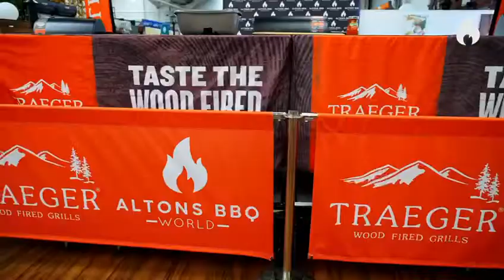A night with Diva Q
We flew the Queen of BBQ, Danielle Bennett aka @divaqbbq over from the States 🇺🇸 to spend nine days with us full of great food, great laughs and great BBQ

On Sunday we had food and beers on the patio with myself and the boys, and then customers took their seats for 3 hours of BBQ mastery and Traeger style cooking with the best.
It was an incredible week and we are so honoured that Danielle came and spent the week with us and we can’t wait to do it all over again.

Thank you to everybody who came down to see us and we hope you enjoyed the chance to meet and see one of the best in the world in action, right before your eyes.